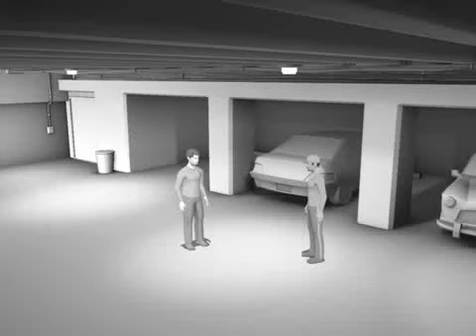Max & Co. #01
yeah...whatever